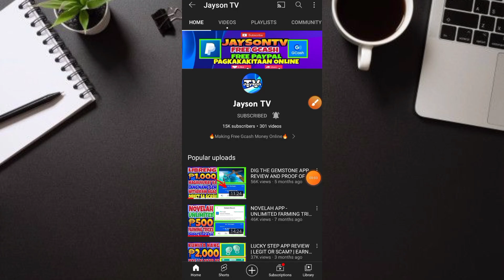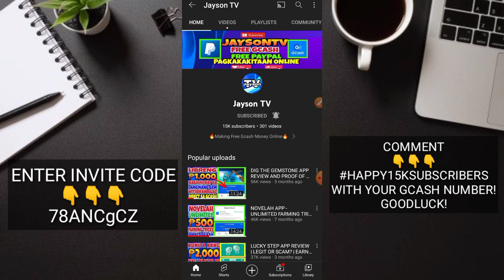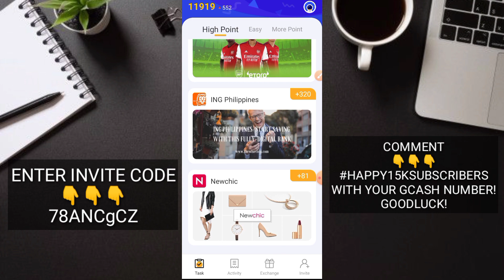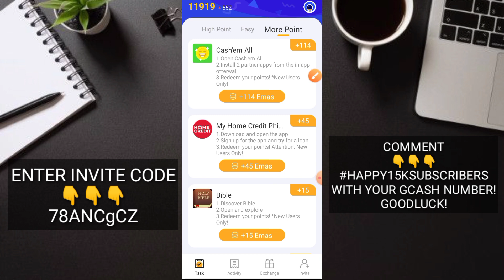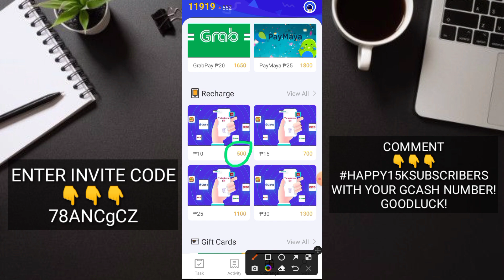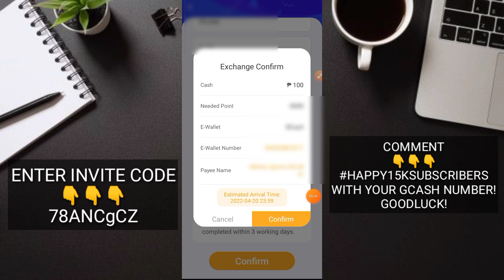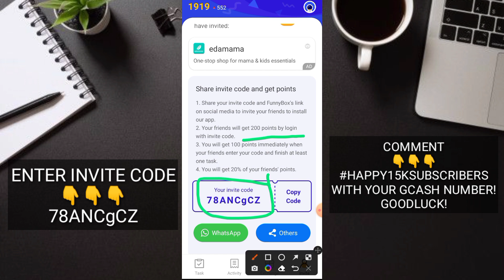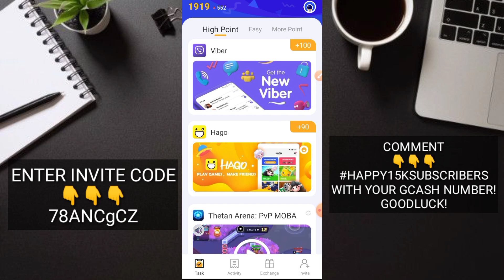GCASH PAYOUT! FREE ₱100 PESOS GCASH UNLIMITED KIKITAIN MO DITO EVERY DAY! PLUS ₱500 GCASH GIVE AWAY!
➡️78ANCgCZ

JaysonTV
philippinestodayapp
philippinestodayapp2022
legitpayingapps
earnmoneyonline
makingmoneyonline
gcashearnmoney
freegcashmoney
freegcashmoneyonline
howtobindgcashnumber
freeearningapp
freeearnmoney
howtoearngcash2022
howtoearnmoneywithgcash2022
gcashlivewithdrawal
gcashapp2022
panokumitasagcash
librengperasagcash
freegcashsaapplicationnato